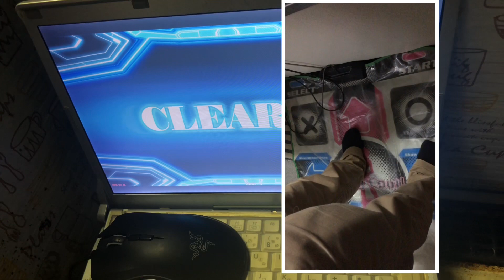【DDR GRAND PRIX】【お家DDR】 DDR DDRGP 2021年11月17日